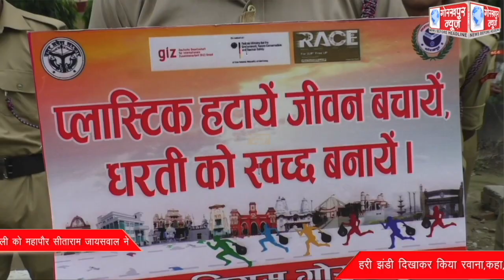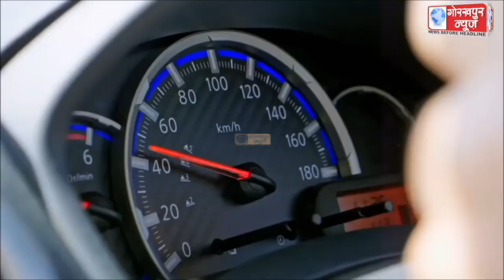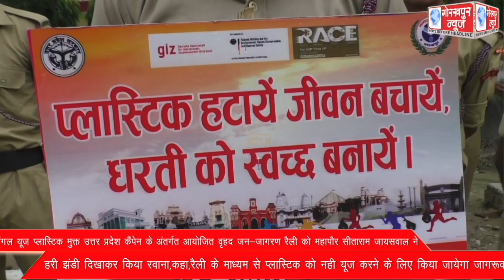GORAKHPUR NEWS 02-07-2022